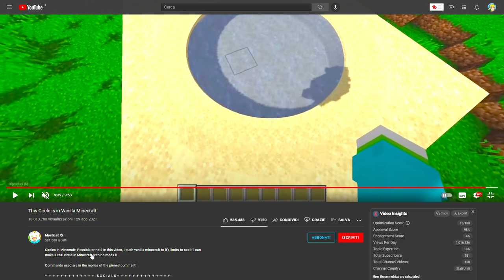MINECRAFT MA CREO IL CERCHIO PERFETTO SU MINECRAFT!!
Popolo!! Oggi minecraft ma creo il cerchio perfetto su minecraft!! Seguo lo youtuber che vedete alla fine di questo video per farlo, perché non so minimamente come si fanno queste cose. Tu proverai a farlo?